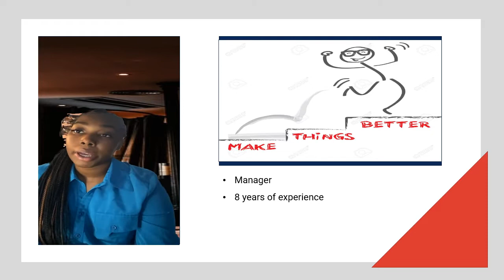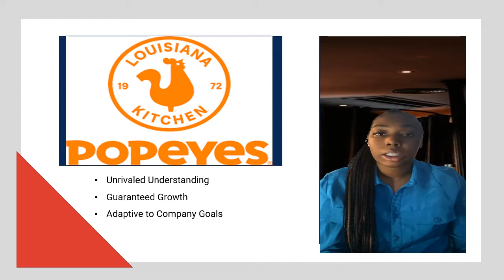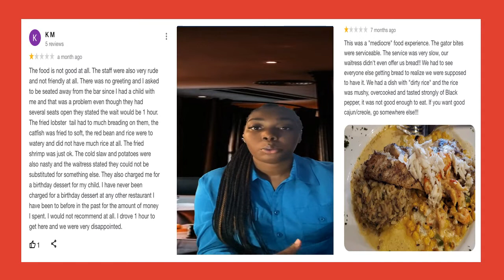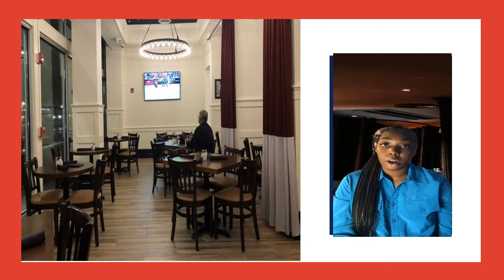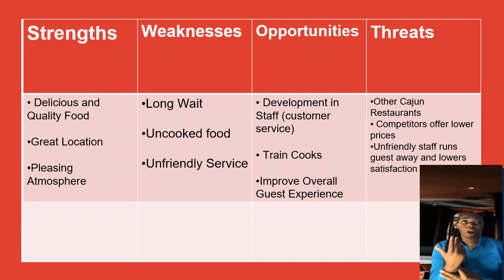COMPANY 11 - CONNOISSEUR RESTAURANT CONSULTING - CONSULTANT 7 (SHAHEEDAH)